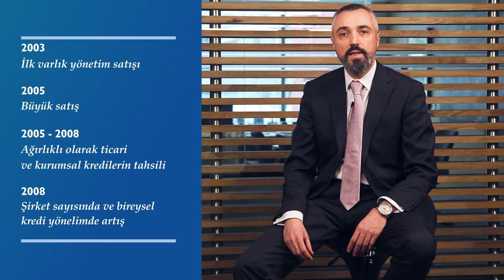Tahsili Gecikmiş Alacaklar | ÜNLÜ THE CLUB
Türkiye'de mevcut olan tahsili geçmiş alacak toplamının 1/3'ü varlık yönetim şirketleri tarafından yönetilmekte. Bankalardan devri yapılan 2 milyon borçlunun ise 500 bini tekrar ekonomiye kazandırıldı. Bankaların yapamadığını sizler nasıl yapıyorsunuz gibi sorularınız varsa cevaplarını videoda bulabilirsiniz.